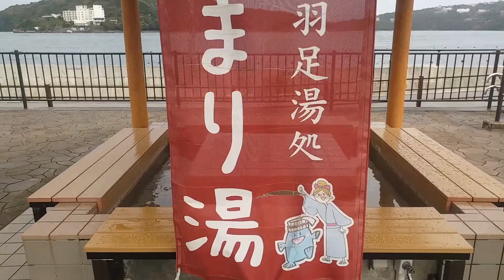伊勢鳥羽海邊多悠閒